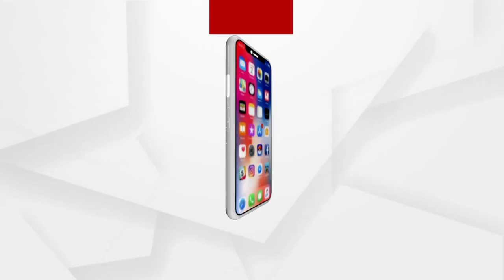Balangir: Unseasonal Rain hit farmers, paddy in the mandis getting wet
Farmers in the Loisingha, Puintala and Agalpur areas of Balangir district are stressed as their thousands of paddy in the Mandis got drenched due to unseasonal rainfall.